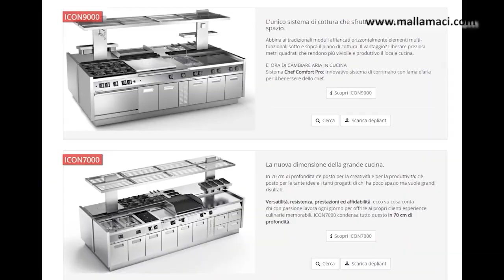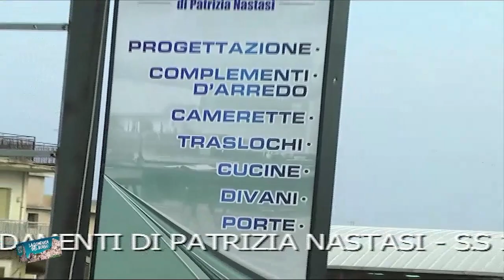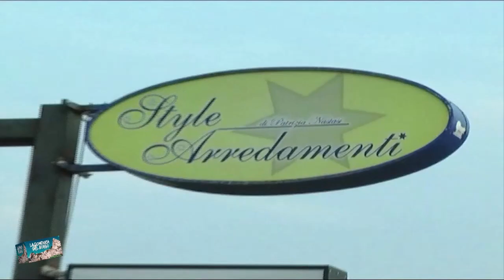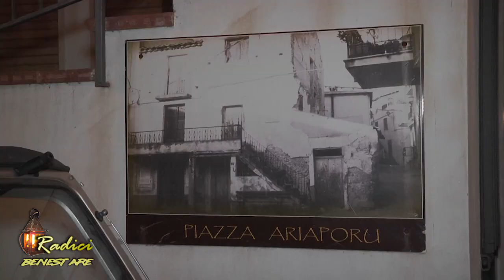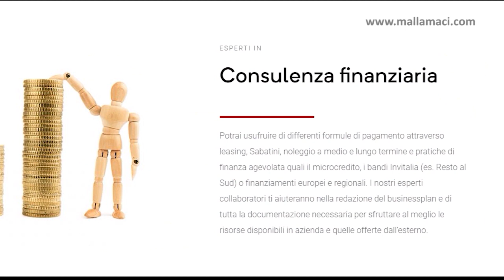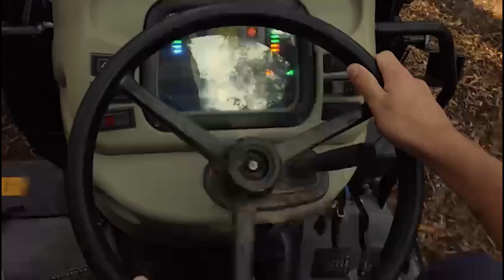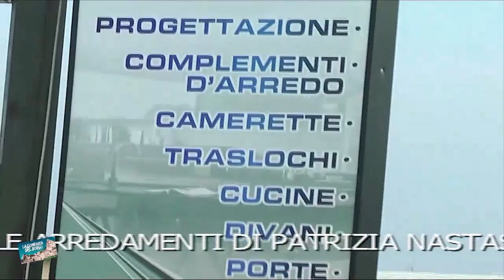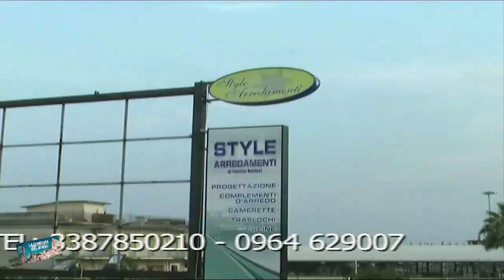RADICI A BENESTARE